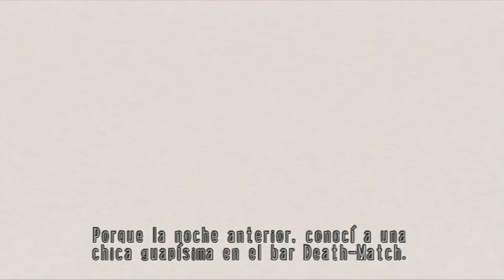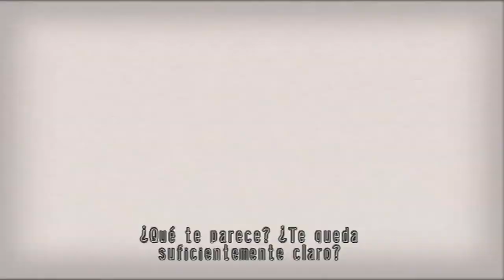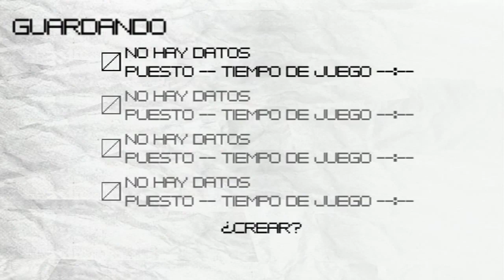Walkthrough - No More Heroes - #1